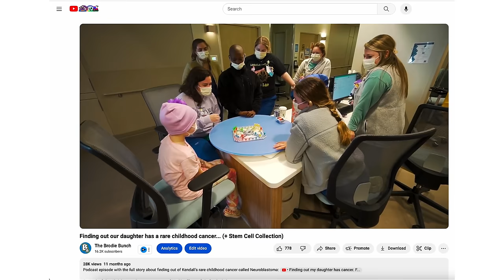Rushed Kendall to the Emergency Room, again...